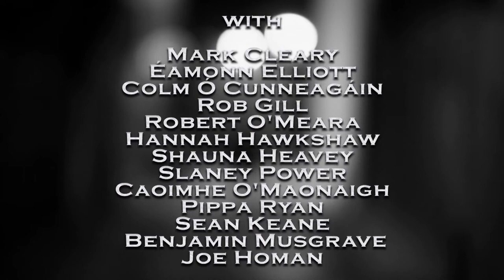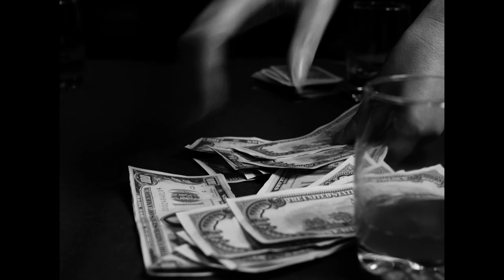Dirty Money (Short Film)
A rundown PI gets drawn into poker game at the behest of an old flame.

Directed by: Milo Denison
Written by and produced by: Claire Millane and Aidan O Sullivan
Starring: Claire Millane, Aidan O Sullivan, and Gerry Wade